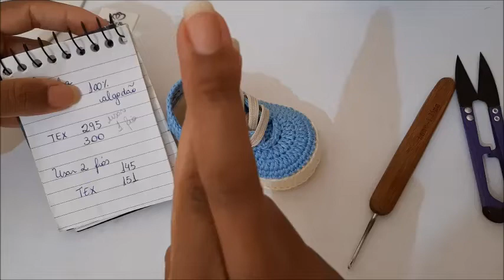Versão CANHOTO: Tênis BENÍCIO de Crochê - Tamanho 09 cm - Crochet Baby Yara Nascimento